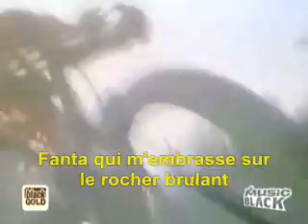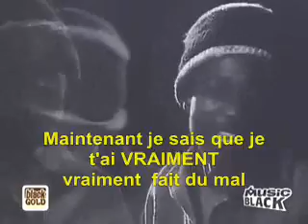PARDONNE-MOI FANTA DIALLO-SWEET SWEET FANTA DIALLO ( stfr)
ALPHA BLONDY- SWEET DOUCE DOUCE FANTA DIALLO
Paroles en français.
Best moment 4:03